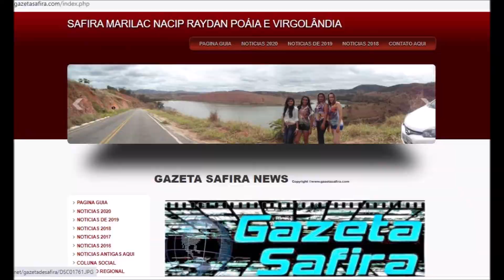FELIZ NATAL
Gazeta Safira deseja um 2021 com perspectivas inovadoras.